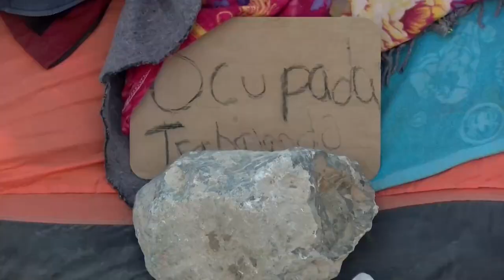Autoridades mexicanas piden a migrantes venezolanos que dejen su campamento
Migrantes de origen venezolano, desde hace más de un mes están en casas de campaña a la orilla del Río Bravo, línea divisoria entre México y Estados Unidos, mientras las autoridades mexicanas piden que se resguarden en albergues públicos.

¡Visítenos!